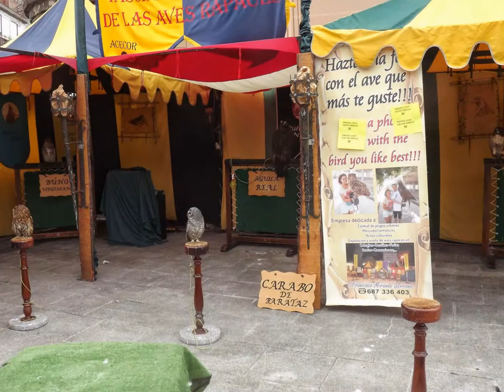FERIA MEDIEVAL EN LA FRONTERA